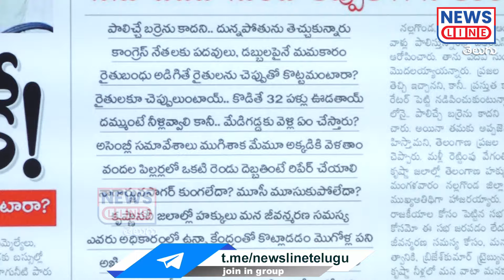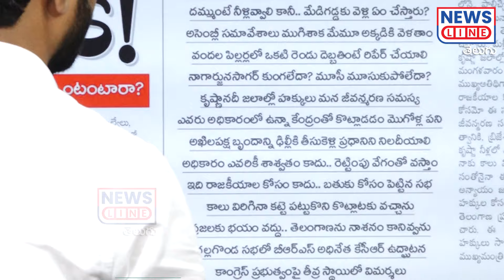ఎవరు అధికారంలో ఉన్నా కేంద్రంతో కొట్లాడడం మొగోళపని | Journalist Shankar Comments | News Line Telugu